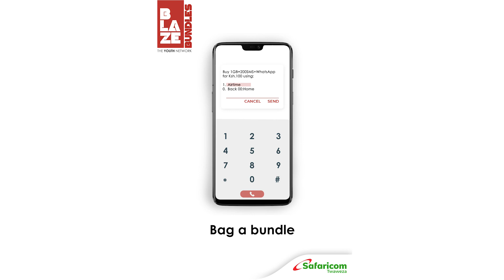All My Friends Are Ballerz!!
BLAZE ni network ya mayouth by Safaricom that empowers them to choose their own path to success.
You can Buy Blaze data bundles online..
You can either go on to the website directly or dial *555# and follow the steps. Please note that the website can only be accessed on mobile.